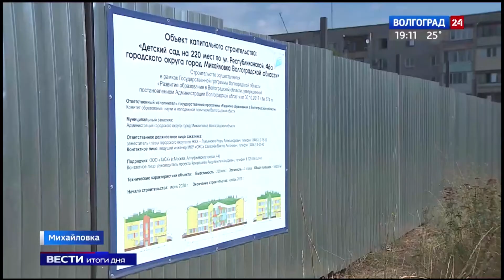Новый детский сад в следущем году